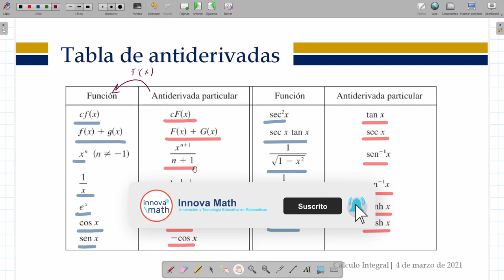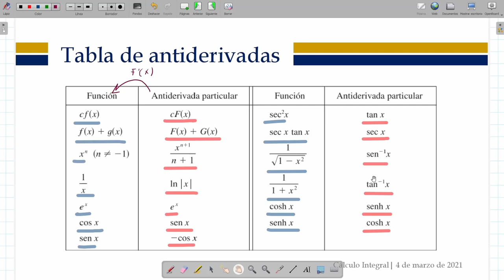Tabla de funciones antiderivadas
📕 Curso completo de Cálculo Integral 📕